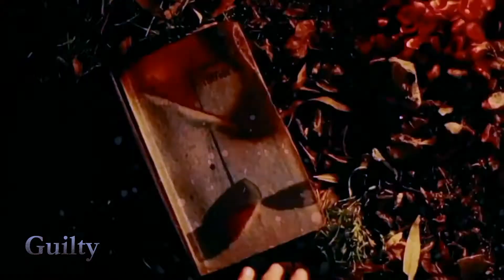Parov Stelar feat. Angela McCluskey - Don't Believe What They Say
Don't Believe What They Say
Parov Stelar feat. Angela McCluskey
Album : The Demon Diaries
Lyrics __

Don't, don't believe what they say
Cos life, life is new every day

Let me say it plain and loud
Take me back, I'm not too proud

Ah don't, don't believe what they say

You say

In my sleep, in the day
In my life, in the way
All the day, on the town
In the bus, on the ground
In the air, in the sea
When I laugh, cry, try to eat
There was you
All I could see was you...

You say
You say
You say

So let me say it plain and loud
Take me back, I'm not good at doing proud

Everything I need is you

I'd be strong
I'd get along
Turn the beat on
Sound of you
Without you
Without us
Without our love

You say

I could feel it was you
Coming up behind me

You say
You say

* Greek lyrics - Ελληνική μετάφραση _

Μη, μην πιστεύεις αυτά που λένε
Γιατί η ζωή, η ζωή είναι καινούρια κάθε μέρα

Άσε με να το πω καθαρά και δυνατά
Πάρε με πίσω, δεν είμαι πολύ περήφανη

Αχ, μη...Μην πιστεύεις αυτά που λένε

Λες

Στον ύπνο μου, στη μέρα
Στη ζωή μου, στον δρόμο
Όλη την μέρα, στην πόλη
Στο λεωφορείο, στο χώμα
Στον αέρα, στη θάλασσα
Όταν γελάω, κλαίω, προσπαθώ να φάω...
Υπάρχεις εσύ
Το μόνο που μπορώ να δω, είσαι εσύ...

Λες
Λες
Λες

Άσε με λοιπόν να το πω καθαρά και δυνατά
Πήγαινέ με πίσω, δεν μπορώ να είμαι περήφανη

Ό,τι χρειάζομαι, είσαι εσύ

Θα είμαι δυνατή,
θα πάρω το ρυθμό
του δικού σου ήχου
Χωρίς εσένα,
χωρίς εμάς,
χωρίς την αγάπη μας

Λες

Μπορούσα να σε νιώσω
να έρχεσαι πίσω μου
Όλη τη μέρα, στην πόλη,
Όταν γελάω, όταν κλαίω, όταν προσπαθώ να φάω...
Υπάρχεις εσύ
Ό,τι μπορώ να δω, είσαι εσύ

Λες
Λες...

* Μετάφραση : XtheGUILTY
Follow Parov Stelar :